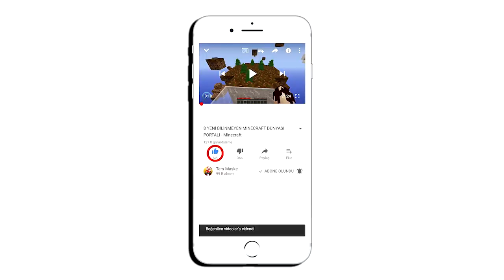15.000 TL GÖRÜNMEZ ELMAS KASA VS 1 TL TOPRAK KASA - Minecraft